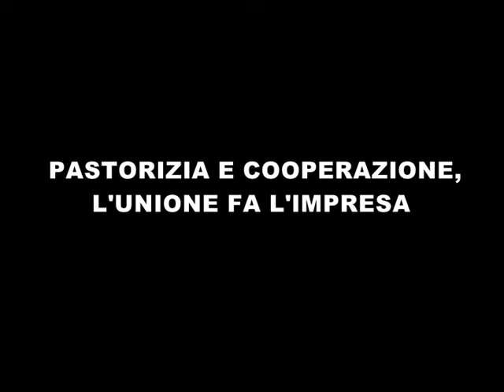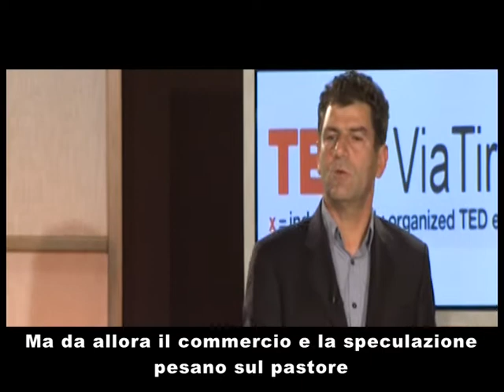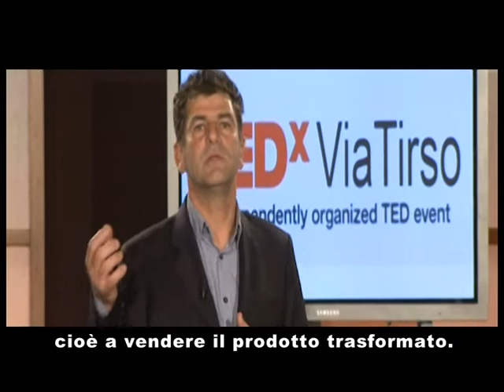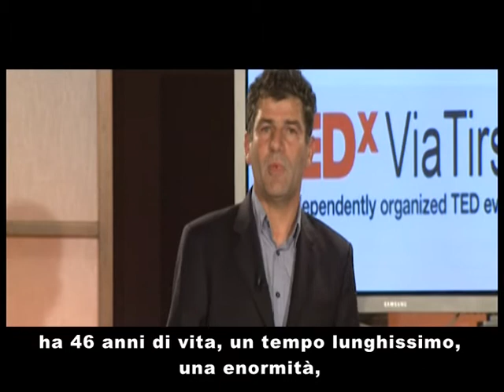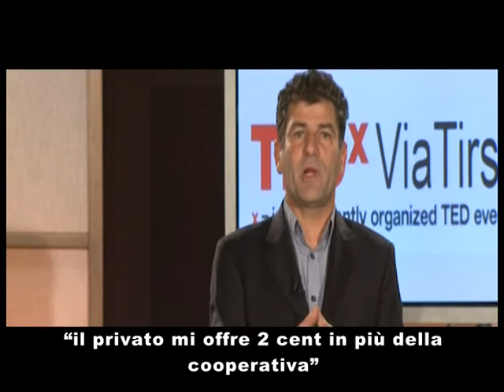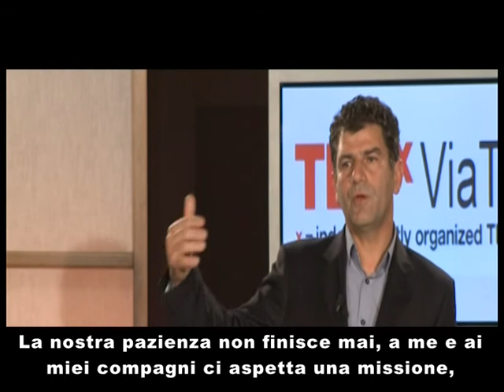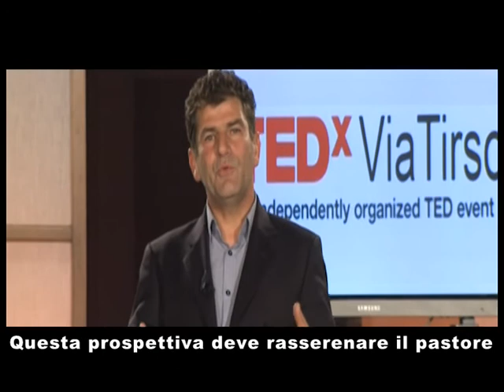Pastorizia e cooperazione, l'unione fa impresa: Renato Illotto at TEDxViaTirso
Pastorizia e cooperazione, l'unione fa impresa.

Il movimento dei pastori sardi ha visto crescere l'attenzione intorno alle sue proteste ed alle sue richieste, fino ad ottenere una visibilità nazionale ed internazionale. Le esigenze che muovono i pastori sono compatibili con le moderne regole delle istituzioni e del mercato? Vi sono esperienze -- non marginali -- che consentono una risposta positiva, se pur sottoposte a diverse faticose condizioni.

Renato Illotto

Seneghe, 28 agosto 1962 - Dall'88 è socio della Cooperativa Allevatori Ovini C.A.O., la più grande della Sardegna per dimensione e fatturato, di cui è presidente dal 2009. Sensibile da sempre alle esigenze ed alle rivendicazioni della propria categoria, è attualmente consigliere della Direzione Regionale della Lega Cooperative Sardegna.
Già consigliere comunale di Seneghe dal 1990 al 1995, viene rieletto nel quinquennio 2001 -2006, durante il quale occupa la carica di Assessore all'Agricoltura della 14^ Comunità Montana del Montiferru.
Dal 2005 fa parte del Consiglio di amministrazione del Consorzio di Tutela Formaggio Pecorino Sardo, del Consorzio Latte e del Consorzio tutela formaggio Pecorino Romano (2011). Nel biennio 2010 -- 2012 è stato anche presidente della società consortile "Il Consorzio".

TED e TEDx

TED acronimo di Technology, Entertainment, Design è un'organizzazione non-profit votata alle 'idee che meritano di essere diffuse'- 'ideas worth spreading'. Iniziata come una conferenza di quattro giorni in California 25 anni fa, TED è cresciuta nella sua "mission" attraverso molteplici iniziative.Nella Conferenza annuale di TED i maggiori protagonisti del "pensare" e del "fare" sono invitati a raccontare le loro idee in presentazioni di massimo 18 minuti. I loro interventi sono messi a disposizione, gratuitamente, sul sito ted.com. Le Conferenze di TED hanno visto Richard Branson, Philippe Starck, Al Gore, Stephen Hawking, Isabel Allende, Gordon Brown, Bill Gates, e centinaia di altri influenti intellettuali e opinion leader.
Nello spirito di "idee che meritano di essere diffuse" TED ha lanciato un programma, chiamato TEDx, di eventi locali, organizzati in modo indipendente, che si propongono di riunire persone per condividere un'esperienza simile a quella che si vive con i TED.